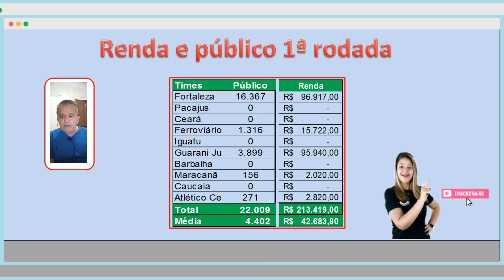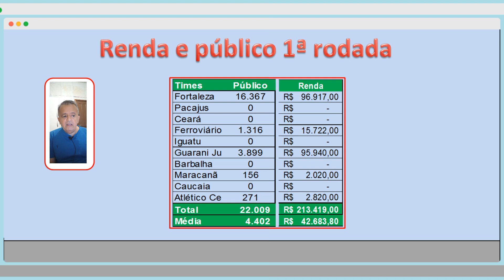RENDA E PÚBLICO 1ª RODADA, CEARENSE 2023.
Neste vídeo mostro a renda e público dos jogos da 1ª rodada do campeonato cearense de 2023.